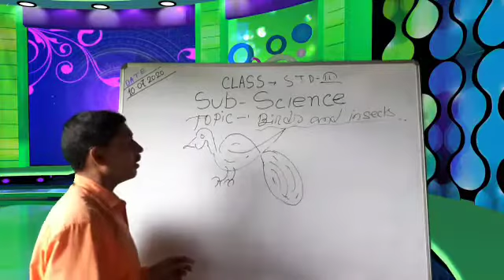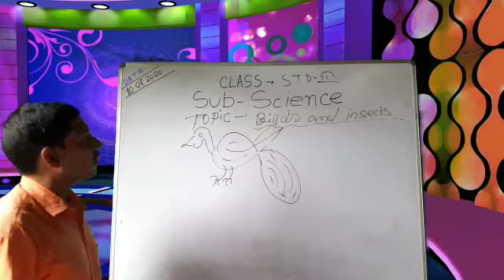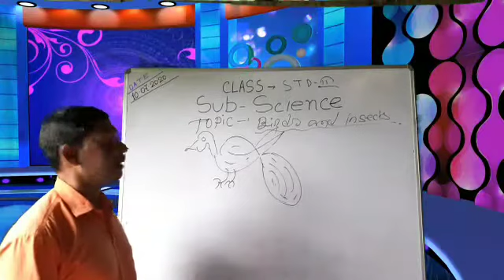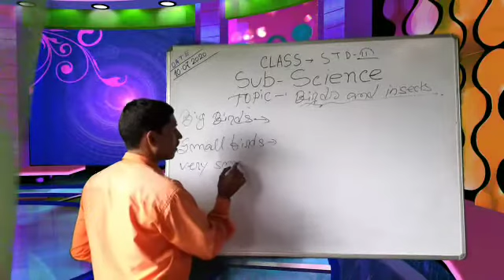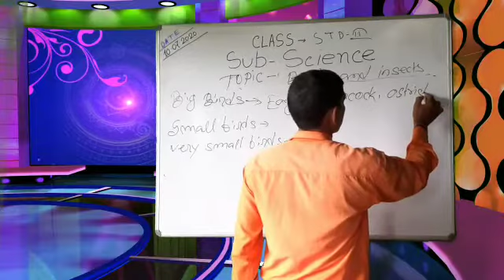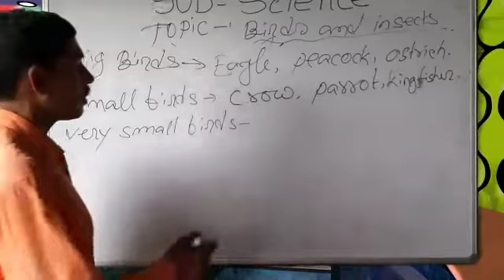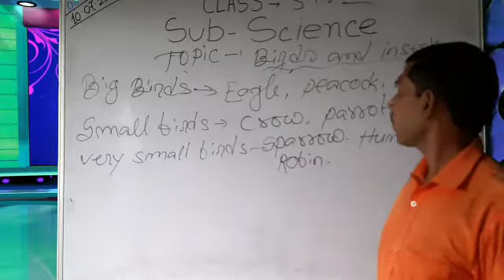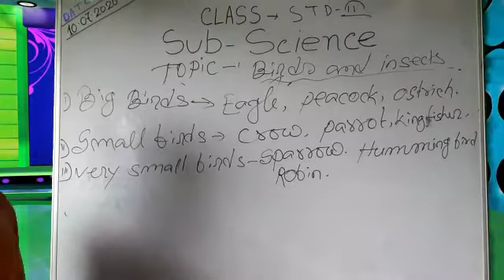STD-II Science 10-Jul-2020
Teacher : Goutam Sil Sharma